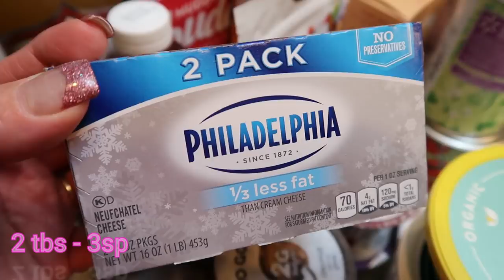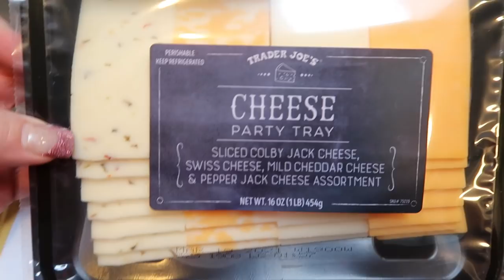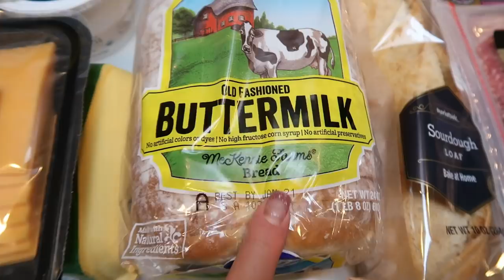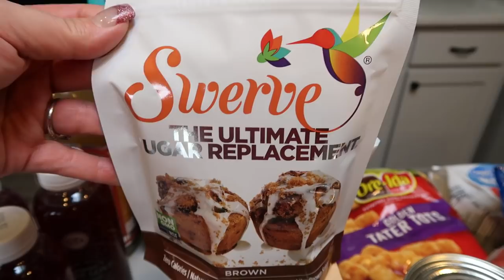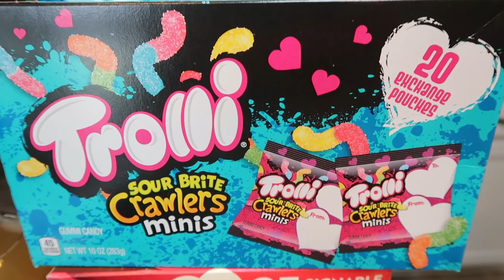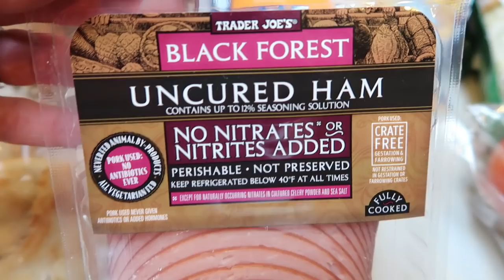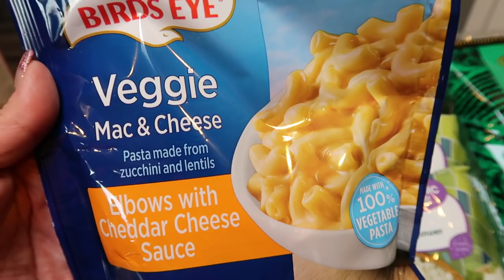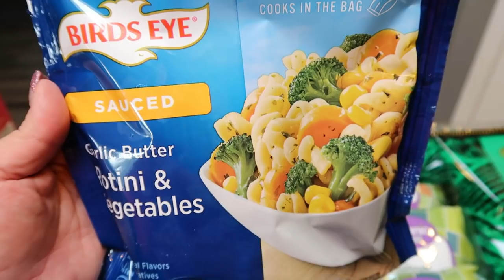WEEKLY WW GROCERY HAUL FOR WEIGHT LOSS! | LOTS OF NEW & EXCITING FOOD FINDS! | WEIGHT WATCHERS!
HAPPY SATURDAY! Lots of NEW and EXCITING food finds!! Enjoy!! XO

🎉NEW CHANNEL!!! 🎉

Code- jennswwjourney

Code- jennswwjourney

💌HAPPY MAIL!!!💌
Jenn Clayton